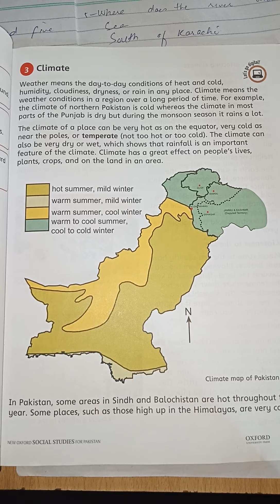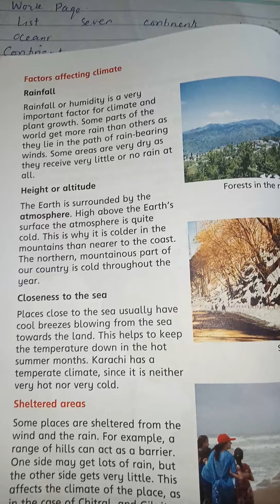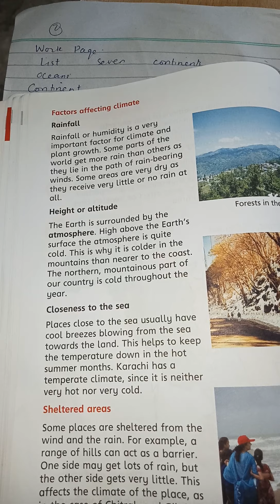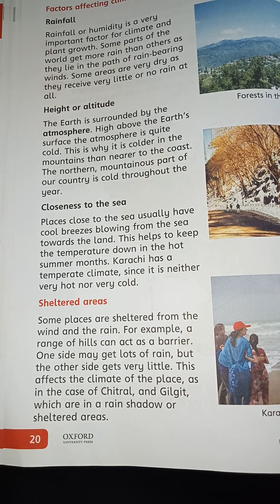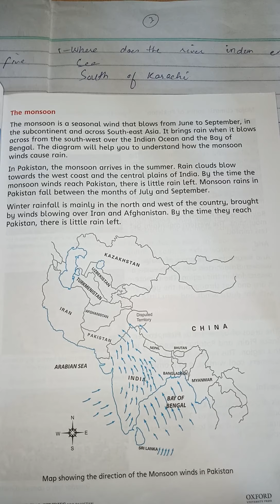concept of climate & weather